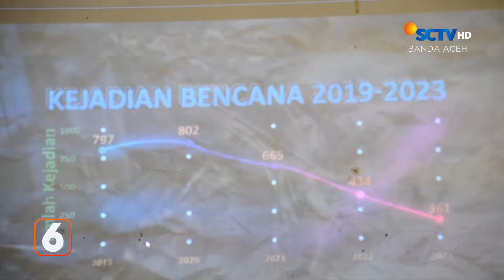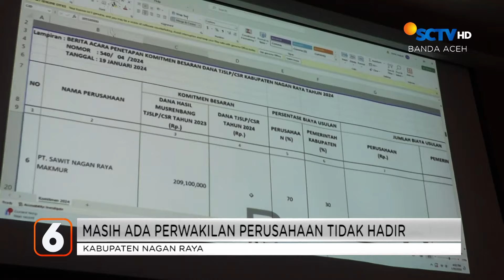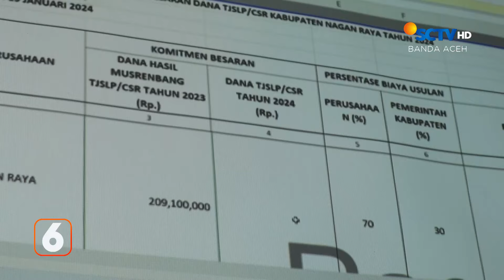Tuan Rumah Pon | Liputan 6 Aceh